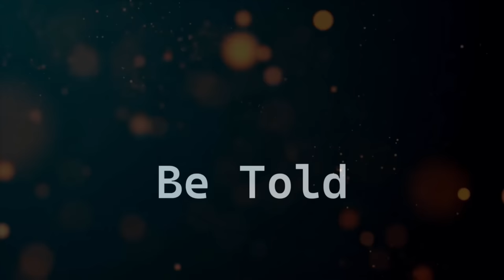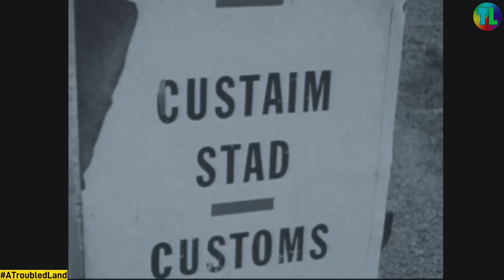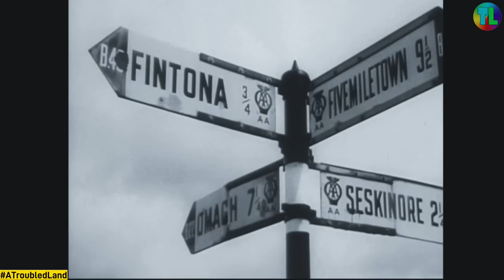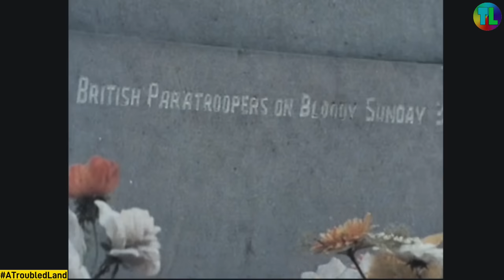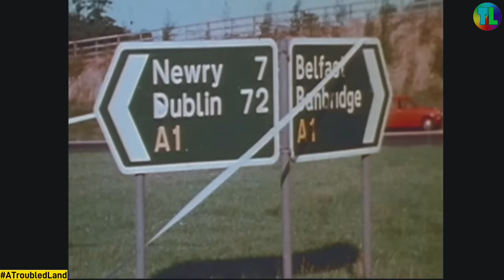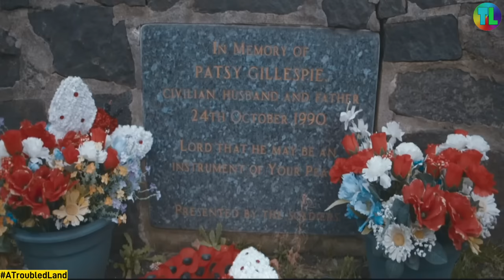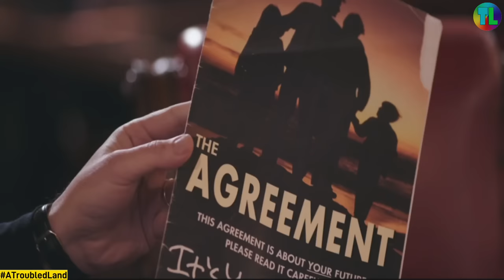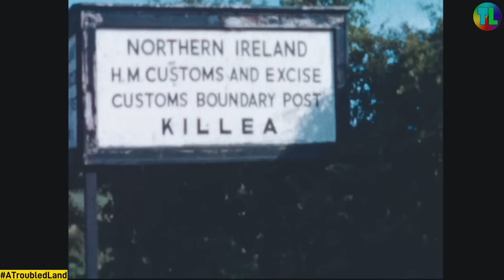When Ireland was Divided - Border Country - Troubles Documentary 2023